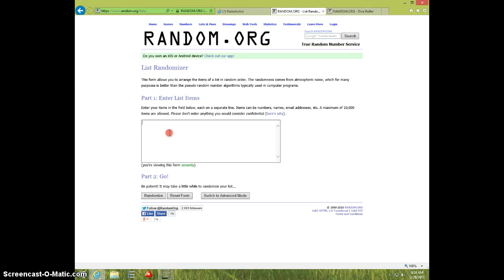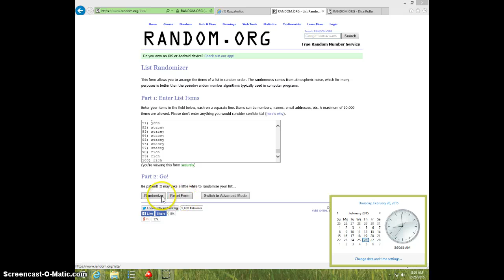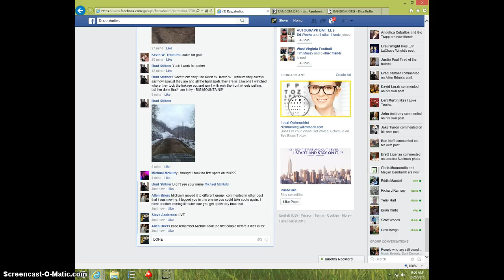PEYTON MANNING TRADEMARKS/15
ALLEN BRIERS